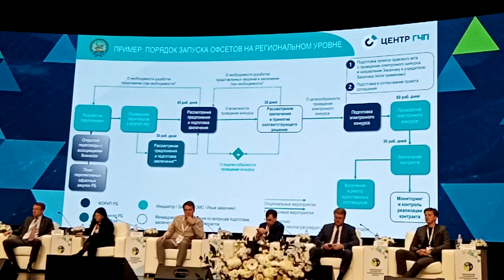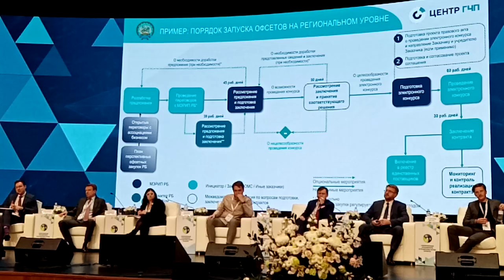Порядок (рекомендуемый) запуска офсетных контрактов в регионе 20231128